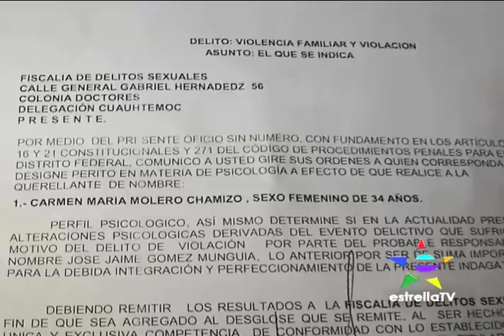EXCLUSIVA: Carmen Molero Se Defiende del Ex de Ana Bárbara! (Estrellas Hoy)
Estrellas Hoy nos trae las últimas noticias del mundo del espectáculo.